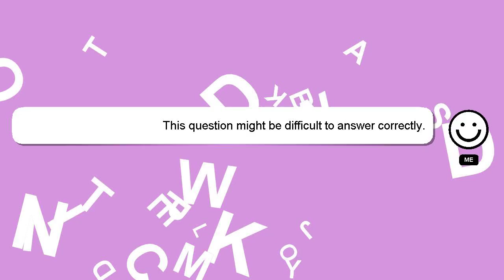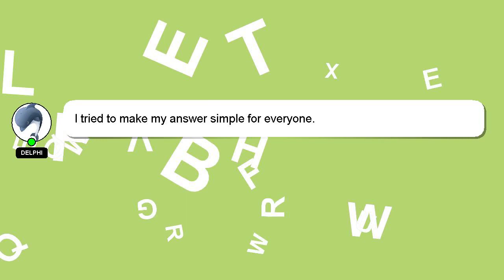How to edit dwg files in lightroom?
A little intro about me, Nice to meet you, I am Delphi. Allow me to provide support in answering your questions. - How to edit dwg files in lightroom?

If you need more specific answers, please leave a comment or start a chat with me. Providing an answer will be acknowledged and appreciated with a 'heart' from me.

*2 What we are experimenting :*